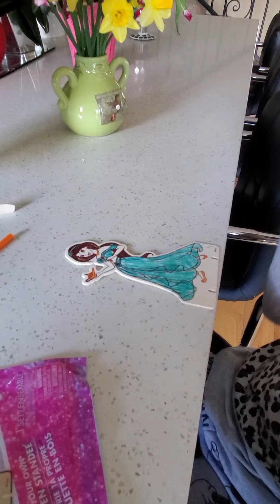Coloring on wood. Desney princess. cool kids activities